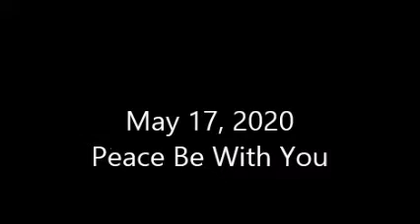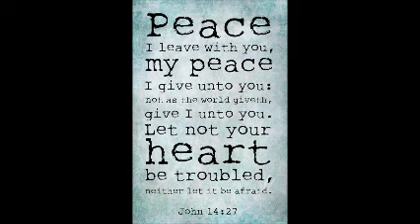May 17, 2020 Peace Be with You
Listen to messages from our minister and others for your spiritual growth.
A message of the peace that Jesus left for his followers, including us today.